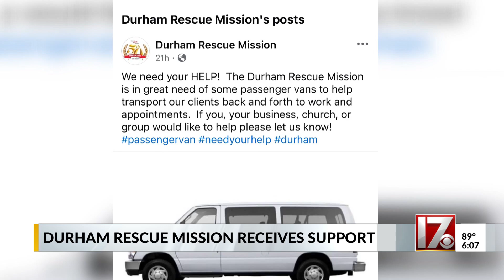Durham Rescue Mission receives support days after stolen van crashes into gas station